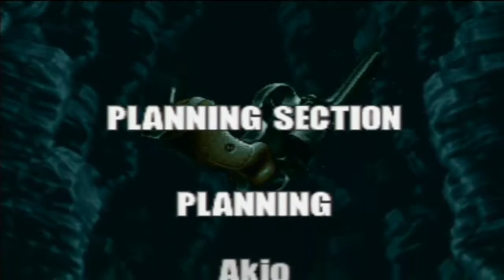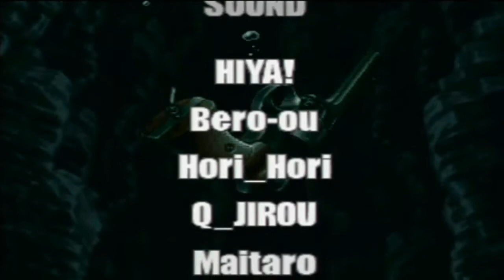Let's Play Metal Slug Anthology Odc.5 - Ja chyba tej gry nie znam O.o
Liczba kontynuacji: 68
Liczba karnych odc. z Minecraft'a: 6